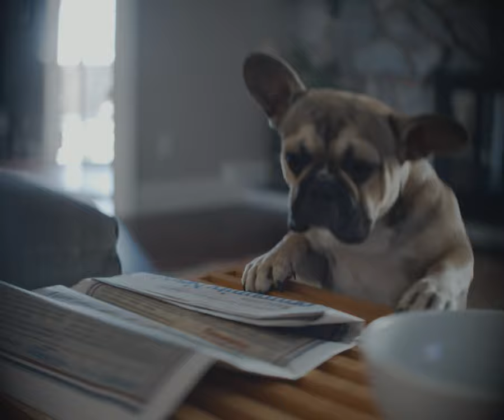GIZMOrphic - 5x4 vertical/90Degree Iscorama Anamorphic (Kinefinity Mavo LF w/ Nikkor 50mm f1.2)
Using an Anamorphic Lens vertically instead of horizontally. The Kinefinity Mavo LF has a very nifty 0.67x and 0.5x anamorphic live view option which allows for proper monitoring.

Featuring Gizmo the Frenchie.

Filmed with the Iscorama pre-36 and a Nikkor 50mm f1.2 lens.

When shooting proper anamorphic footage I normally push past the vignetting when using the Iscorama with a 50mm lens on a full-frame sensor for a nice 2.35 or 2.4 end ratio. In this case, I left the vignetting in place for more a large format and medium format look.